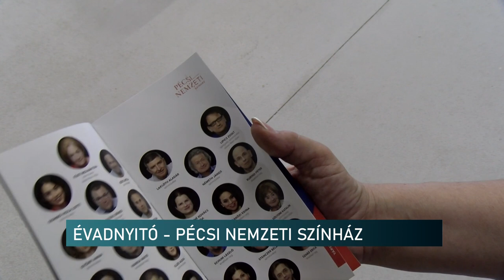Évadnyitó - Pécsi Nemzeti Színház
Elindult az új évad a Pécsi Nemzeti Színházban. Az egyetemi borbírtok adta a helyszínt és a finom nedűt. A színház munkatársai kellemes hangulatban töltötték az új évad nyitóját. Új bemutatók, új társulati tagok, kitüntetett művészek, munkatársak várják a színházszerető közönséget az új évadban is.